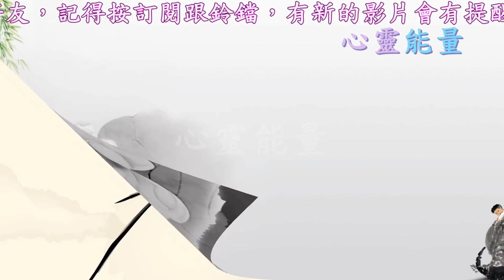心靈能量【女到中年：4種男人要深交，4種男人要遠離！」】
女到中年：4種男人要深交，4種男人要遠離！
女人這一輩子會接觸的男人很多很多

但是當女人到了中年以後

就應該學會珍惜一些人，和遠離一些人，女到中年，一定要擦亮眼睛
4種男人要深交，4種男人要遠離！

女到中年，這4種男人要深交：

1、真誠的朋友

2、自己的兄弟

3、曾經的恩人

4、自己的丈夫

女到中年，這4種男人要遠離：

1、舊情人

2、不懷好意的男人

3、網友

4、渣男